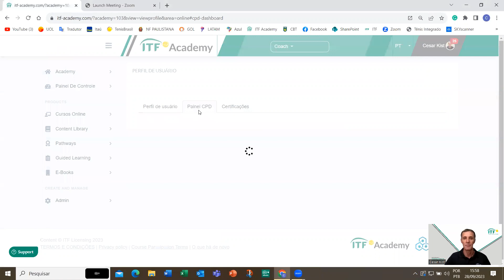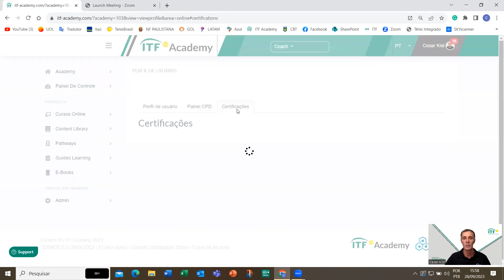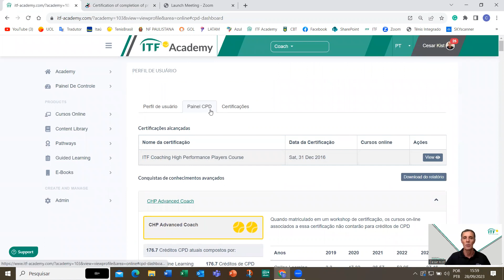Tutorial CBT - Equivalência ITF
Com o intuito de auxiliar os treinadores brasileiros em se desenvolverem, a CBT mostra como é possível fazer a equivalência no sistema da ITF.